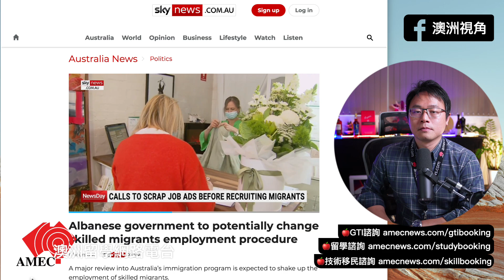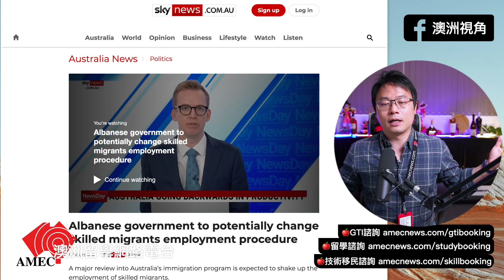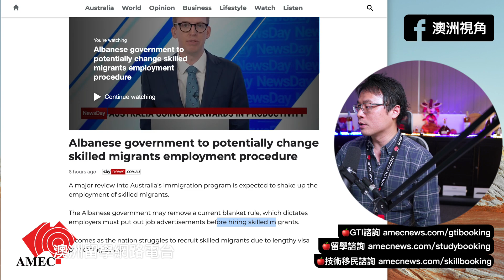【重磅新聞】澳洲政府將砍掉招工廣告需求「工作移民的年代」即將到來？你準備好了嗎？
今天澳洲傳來了重磅消息！我的苦口婆言，終於實現啦！雇主擔保簽證「移除招聘工作廣告 Labour Market Testing」的需求！工作移民的年代即將到來！